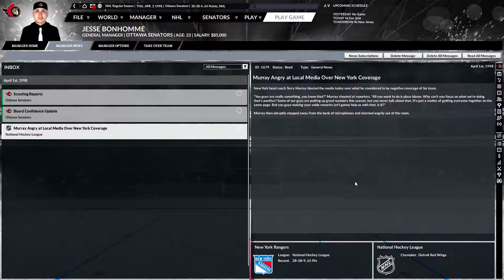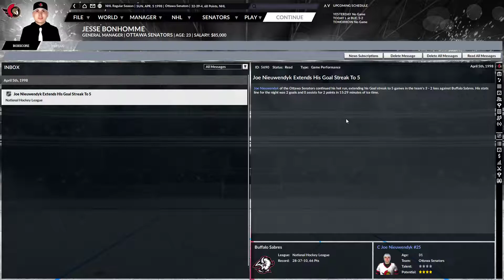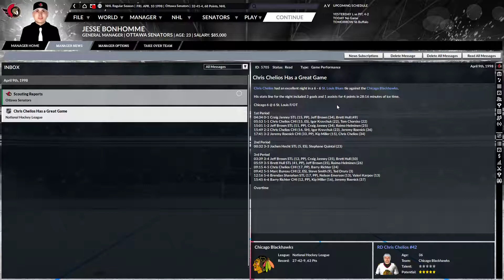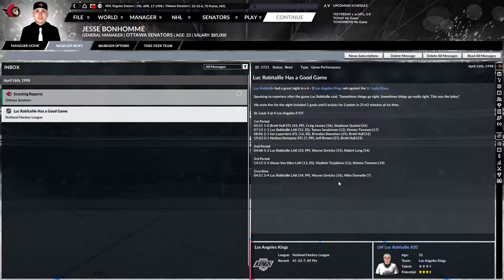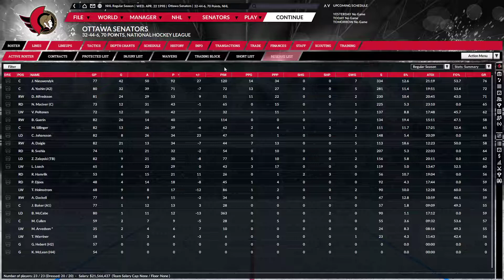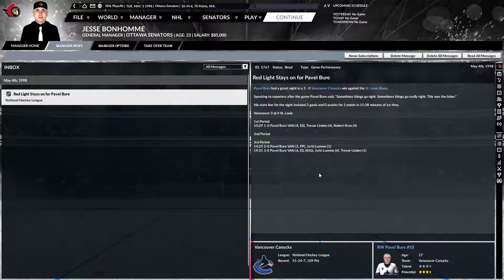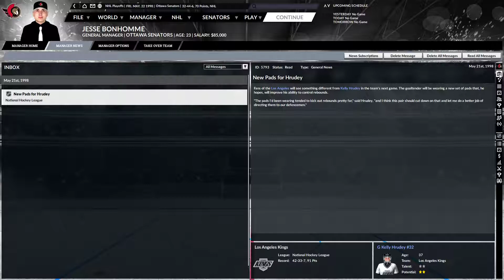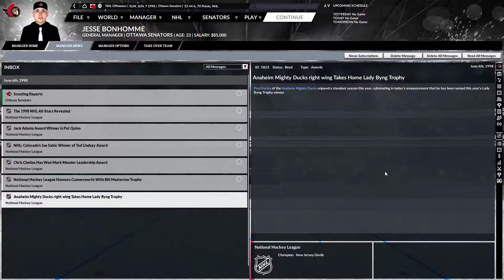Let's Play Franchise Hockey Manager 6 Ottawa Senators Historical (Ep.45 - April 1998 + Playoffs)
After making a big splash on the trade market, GM Jesse Bonhomme can only leave the destiny of his team to the players themselves as a fierce battle between 4 teams is bound to leave 2 fanbases disappointed.